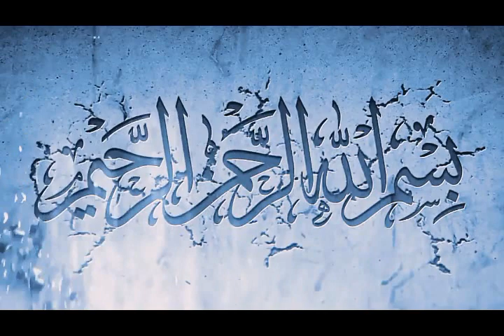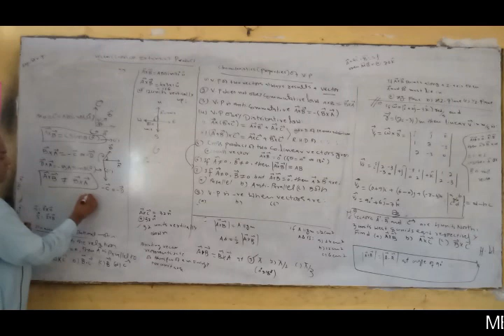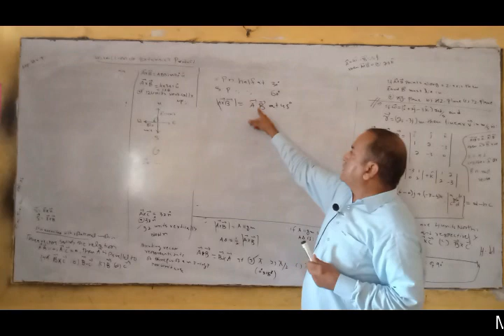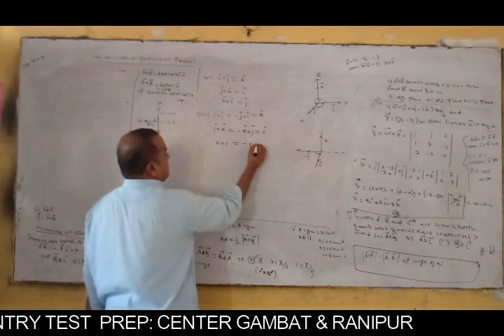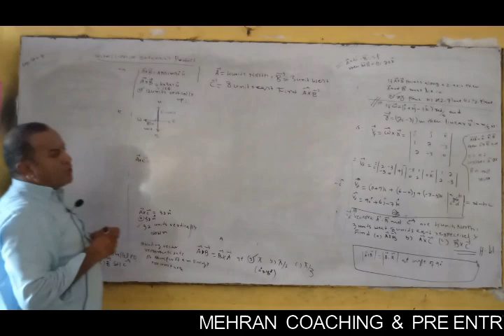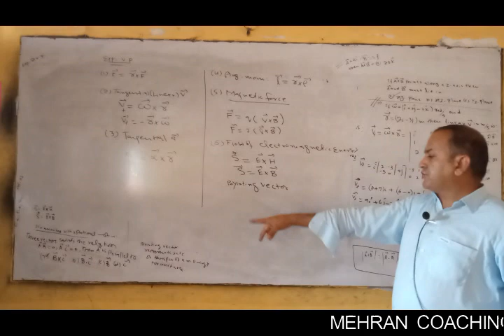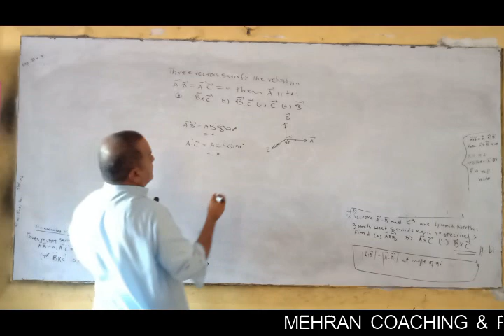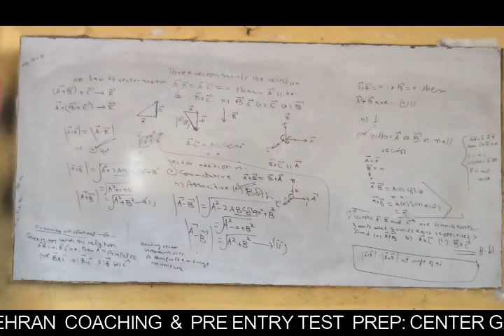Lec-11 Physics-i Chap-2 Vector product